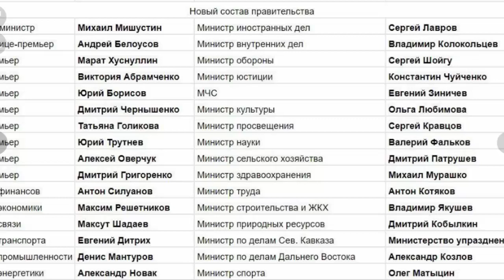Состав нового правительства Мишустина!